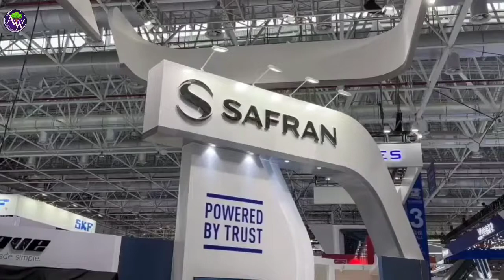चीन में होगा एयर शो आगाज नजर आयेंगे WZ-8, KJ-500 अर्ली वार्निग एयरक्राफ्ट